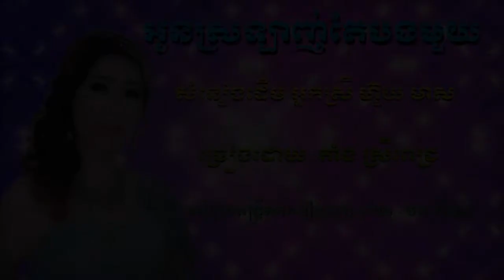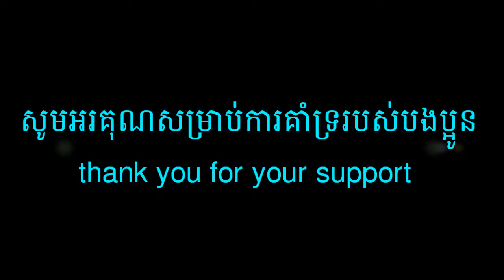អូនស្រឡាញ់តែបងមួយ - ច្រៀងដោយ តាំង ស្រីពេជ្រ (( COVER ))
សំនៀងដើម​ អ្នកស្រី ហ៊ួយ មាស
សូមអរគុណដែលជួយគាំទ្របទចំរៀងមរតករបស់ខ្មែរ